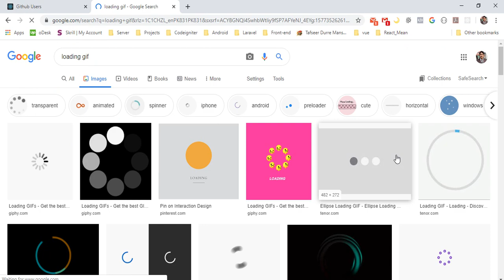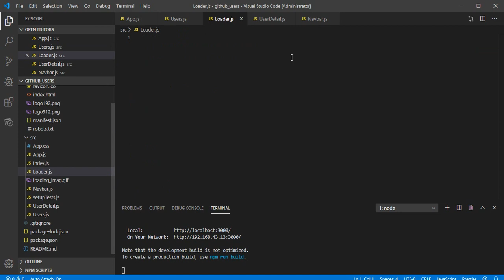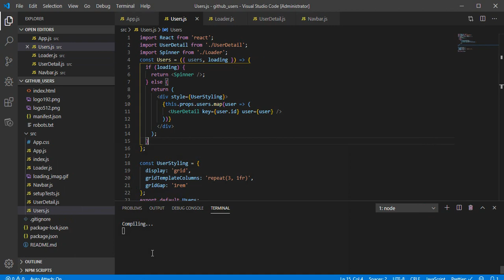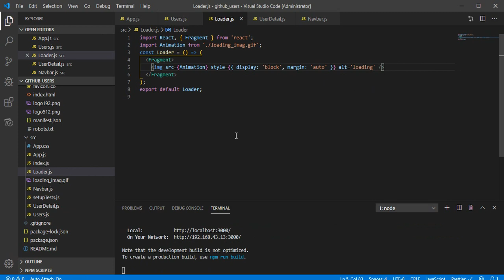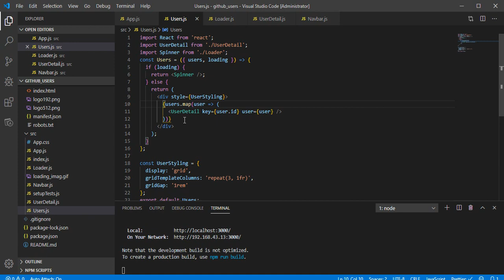React Js show loading gif or Spinner lecture 10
in this video you will learn how to display loading or spinner while getting data from API CONTEXT.